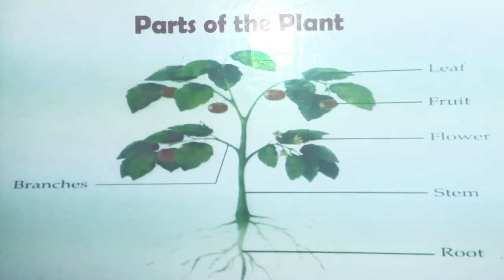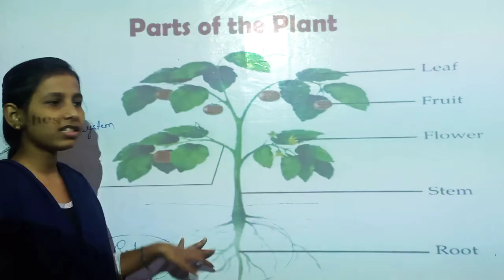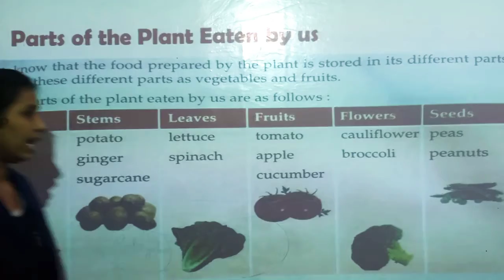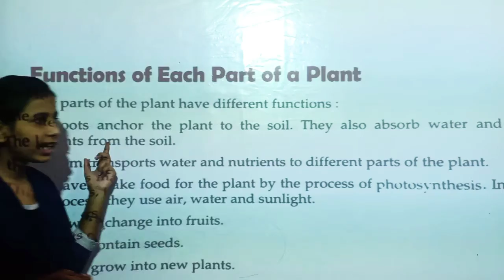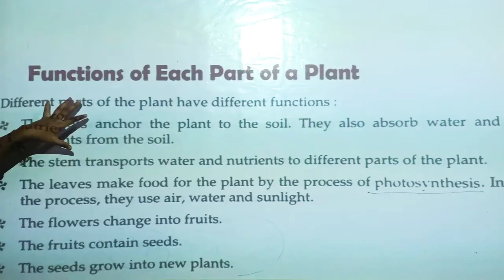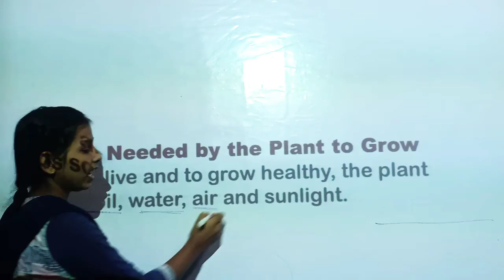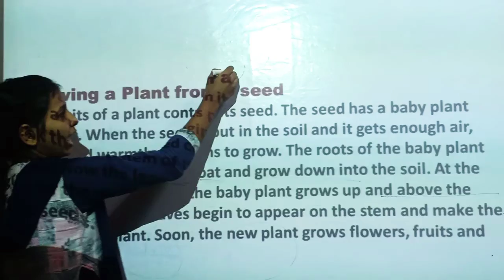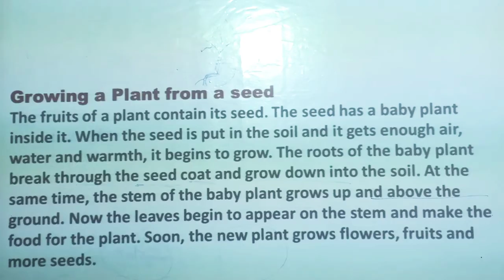Environmental Science |Class 2nd|Part 2|Chapter The Plant World Classes| Divine Interactive School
Environmental Science |Class 2nd|Chapter The Plant World Classes| Divine Interactive School